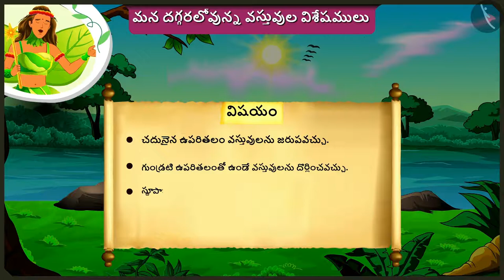చుట్టుప్రక్కల వస్తువుల లక్షణాలు|Part3/3|Characteristics of objects in our surroundings|Telugu|Class2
"చుట్టుప్రక్కల వస్తువుల లక్షణాలు|Part3/3|Characteristics of objects in our surroundings|Telugu|Class2 | ఆకృతులు మరియు స్థానం | कक्षा 2 | NCERT | ఏది పొడవు, ఏది గుండ్రం?

Order of numbers | Shapes and Space | Grade 2 | NCERT | What is long, what is round?

Welcome to part 3 of Characteristics of objects in our surroundings. In this video, we will discuss various misconceptions and/or common errors related to Characteristics of objects in our surroundings.